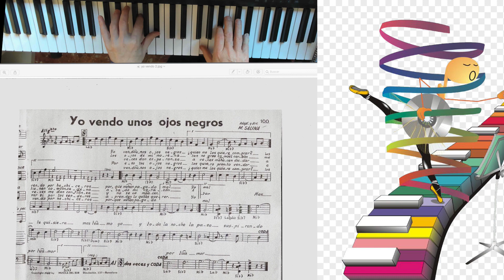Estudio con melodías . Yo vendo unos ojo negros